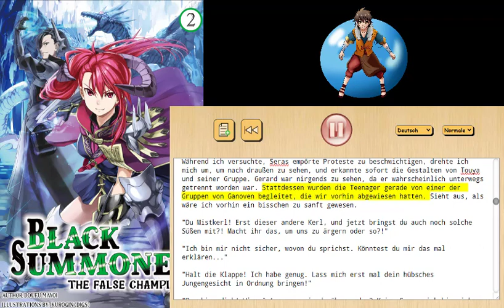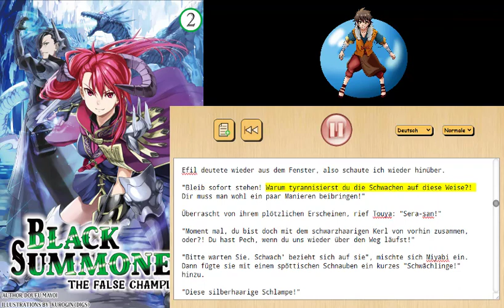Schwarzer Beschwörer Buch 2 Kapitel 3 1